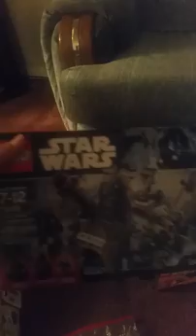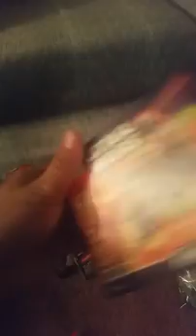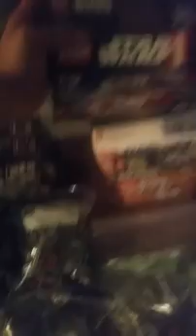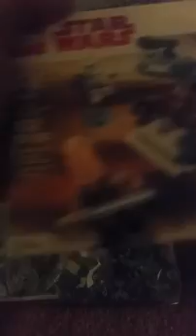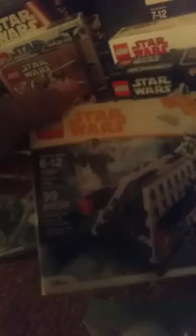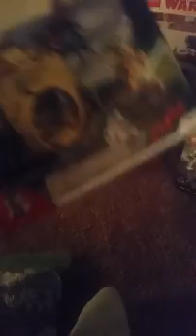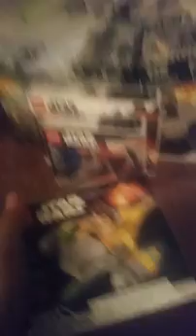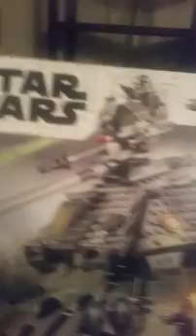LEGO Star Wars Journey to Collecting Every Star Wars Set Ever! ( Ep.15)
Hey guys today I'll be showing how many sets I have collect so far. And I already have a few more coming in the mail that I'll be showing off too! Let me know if ya'll would like to see an reviews on these sets.